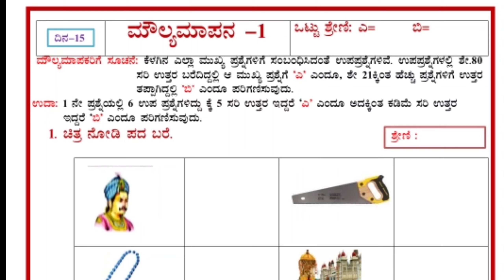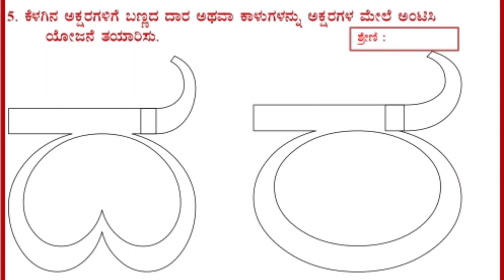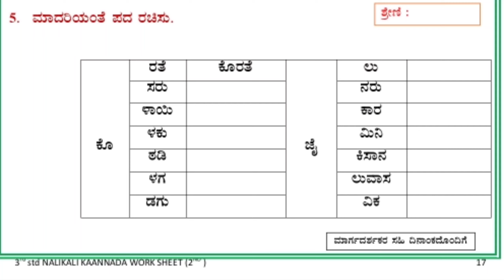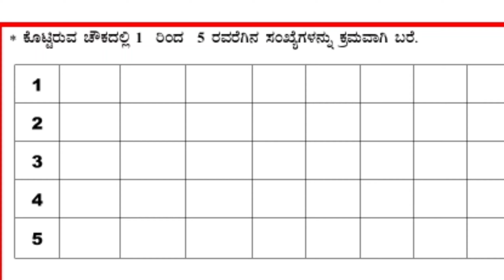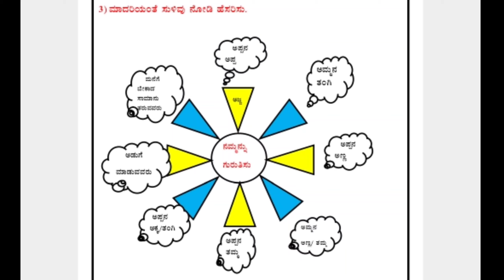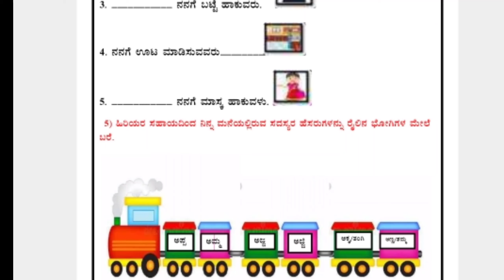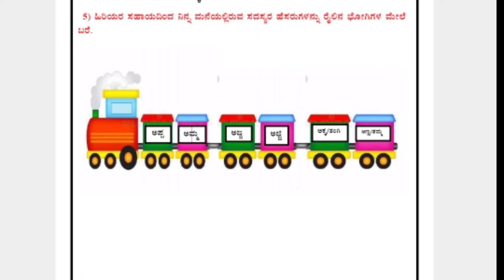ನಲಿಕಲಿ ಸೇತುಬಂದ || ಮೌಲ್ಯಮಾಪನ 1 || ಕನ್ನಡ ಗಣಿತ ಪರಿಸರ ಅಧ್ಯಯನ ವಿಷಯದ ಅಭ್ಯಾಸ ಹಾಳೆಗಳ ಚಟುವಟಿಕೆಗಳು//15/7/2021